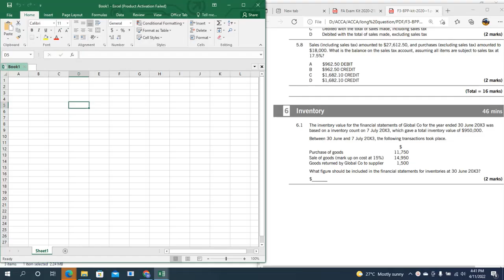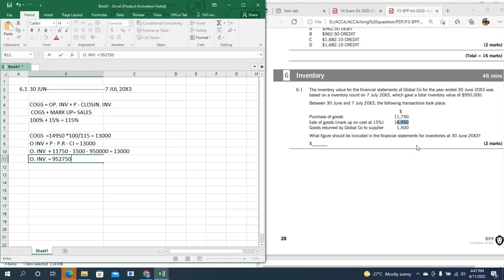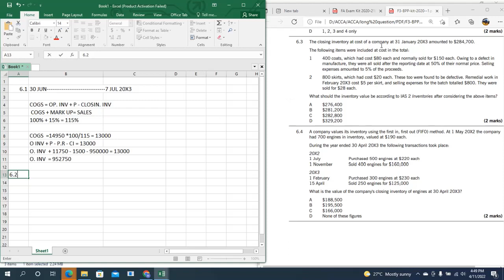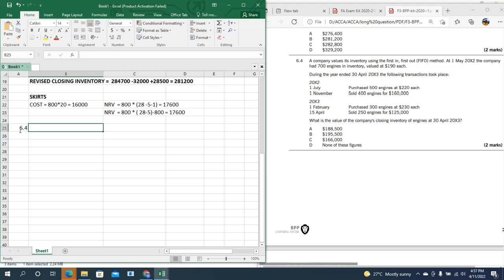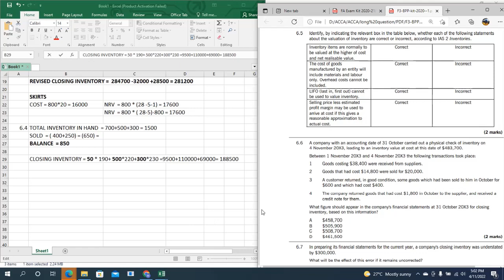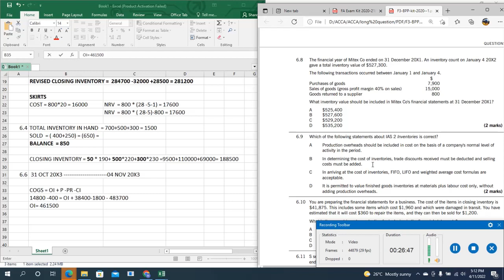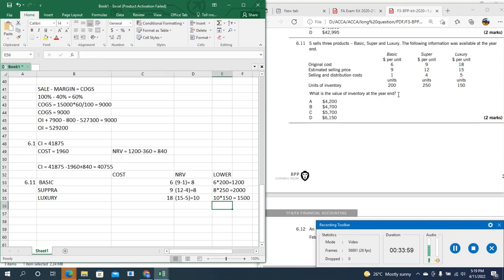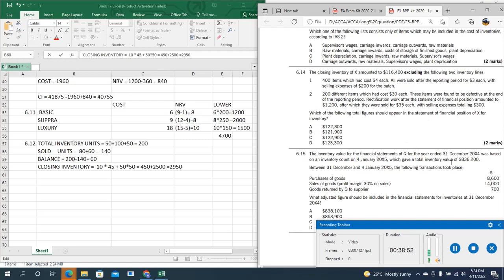ACCA/FIA | Financial Accounting -F3 | Bpp Exam Kit | Inventory |Chapter 6-Part-a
Topic :
ACCA/FIA | Financial Accounting -F3 | Bpp Exam Kit | Inventory |Chapter 6